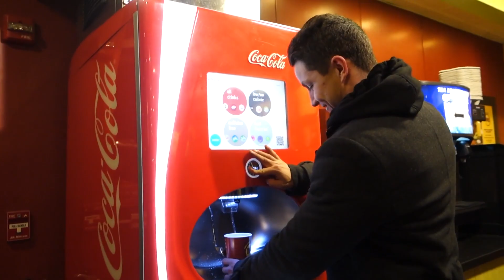Jacked Dudes With Cameras